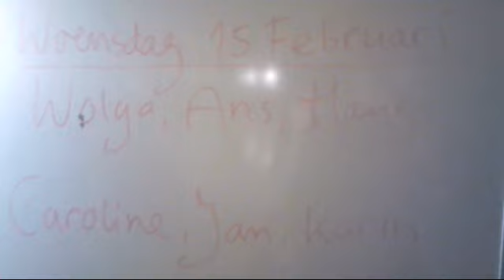Title: Make new Friends: by VideoShow